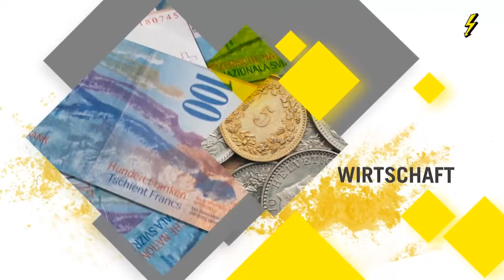Top Talk: Abstimmungs-Talk zum CO2-Gesetz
Am 13. Juni 2021 wird über das eidgenössische CO2-Gesetz abgestimmt. Barbara Schaffner, Nationalrätin glp, und Hans Egloff, Präsident HEV Schweiz und HEV Kanton Zürich, diskutieren in einem kontradiktorischen Gespräch über die Vorlage und über die Frage, womit Hauseigentümerinnen und -eigentümer im Falle einer Annahme des Gesetzes zu rechnen haben.